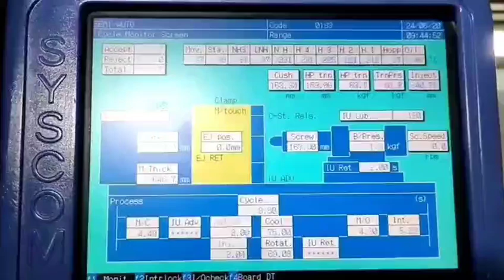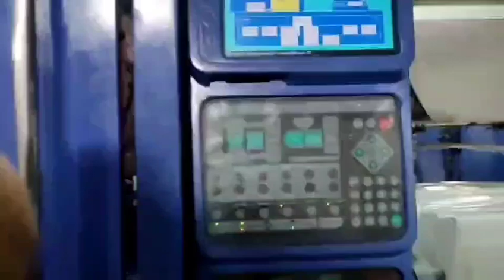Japan JSW 550t used Plastic Injection Molding Machine#máquina de moldeo por inyección usada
Model: J550EIII.
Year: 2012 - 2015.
Screw diameter: 83/92mm.
Tie bar spacing: 900x900mm.

With and without servo motor. A few units available. Good working condition. Interested customer pls visit Daxin warehouse to inspect machines. Daxin Machinery is one of the largest supplier of used Plastic Injection Molding Machines in the world. All machines can be inspected and tested at one place in Daxin warehouse.